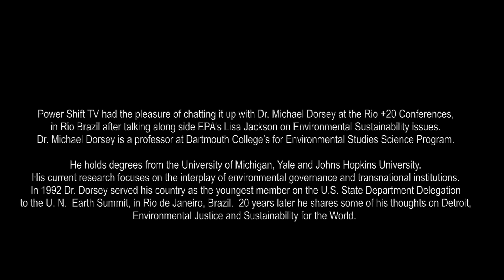POWER SHIFT TV:Dr.Michael Dorsey RIO + 20 INTERVIEW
Power Shift TV had the pleasure of chatting it up with Dr. Michael Dorsey at the Rio +20 Conferences, in Rio Brazil after talking along side EPA's Lisa Jackson on Environmental Sustainability issues.  Dr. Michael Dorsey is a professor at Dartmouth College's for Environmental Studies Science Program.